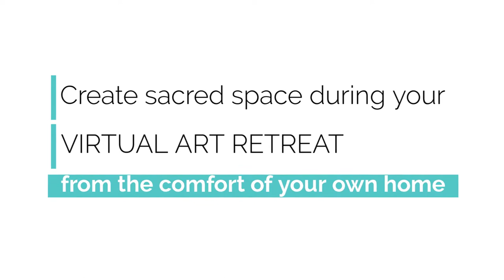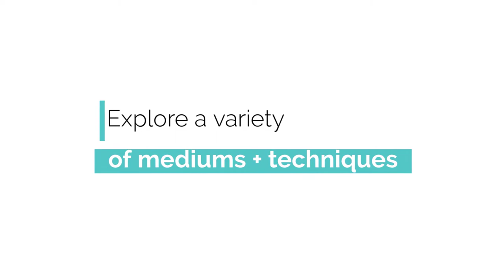Virtual Art Retreat + Women's Creativity Circle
CLICK BELOW to RESERVE YOUR SPOT to the next Virtual Art Retreat Day + Women's Creativity Circle: